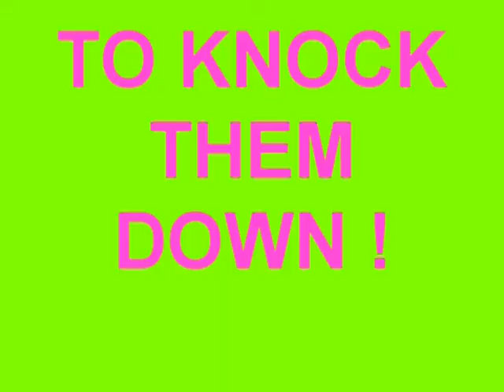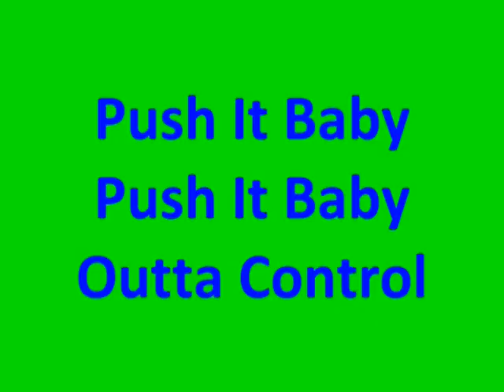Mine & Emilys Jumping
Witham Villa(:
Shannon & Harvey
Emily & Ceasor
Shanno & Holly